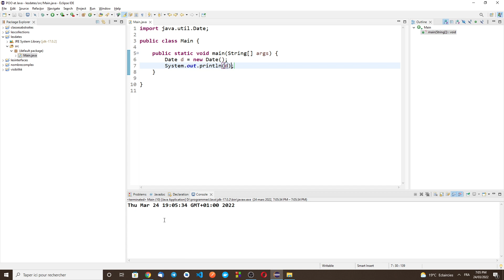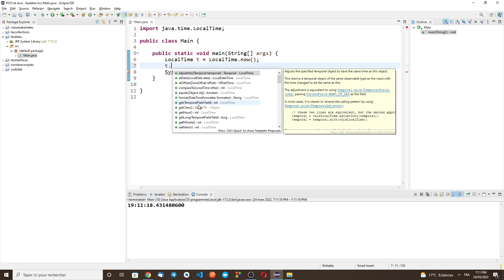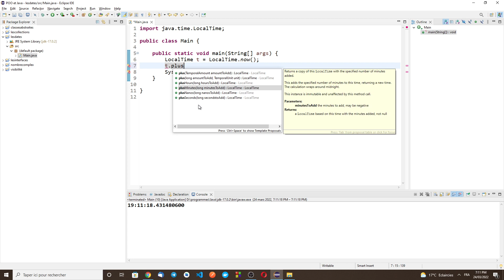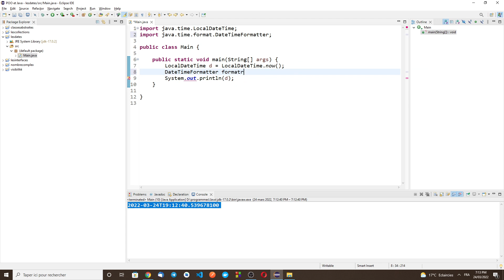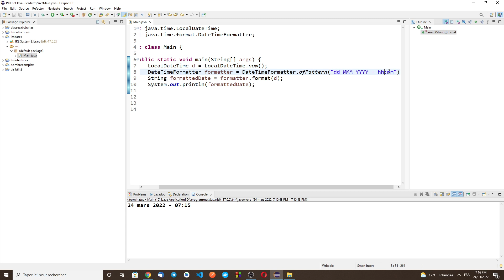POO avec Java 27 - Manipuler les Dates (البرمجة بلغة جافا)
J'explique ici comment déclarer, utiliser et formater le type "LocalDateTime".